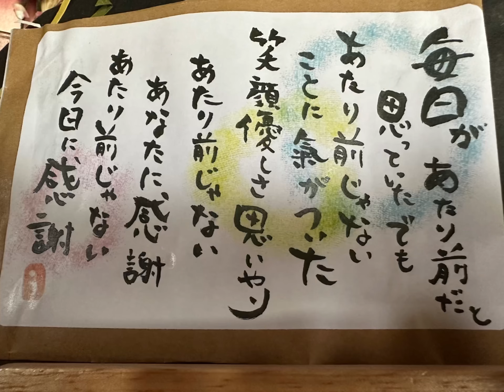めいちゃんかわいい💖なぜ噛み付くのかな⁈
めいちゃん久しぶりの登場